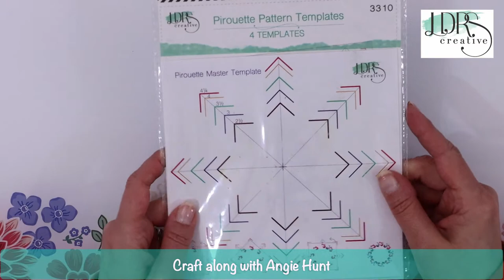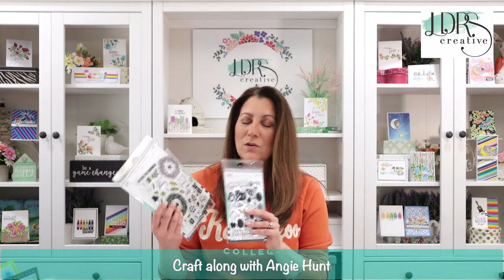Easter and Spring with the Pirouette Pattern Templates!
Tonight I'll be stepping you through a gorgeous custom background pattern AND a spring wreath using the Finest Blooms Pirouette stamps & dies, the Easter Pirouette stamps & dies, and the Pirouette Pattern Templates.  Come see how much fun we had!

FEATURED PRODUCTS